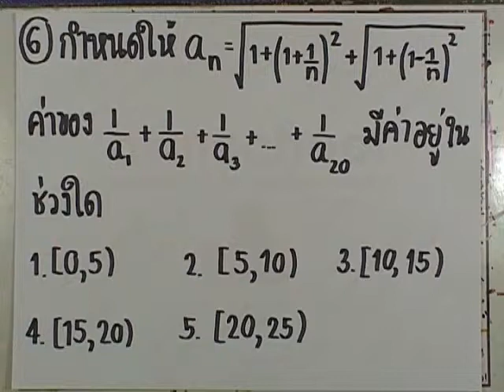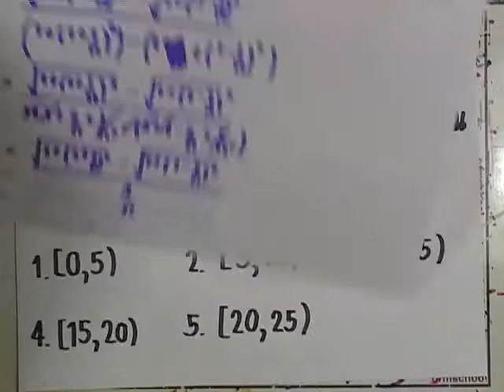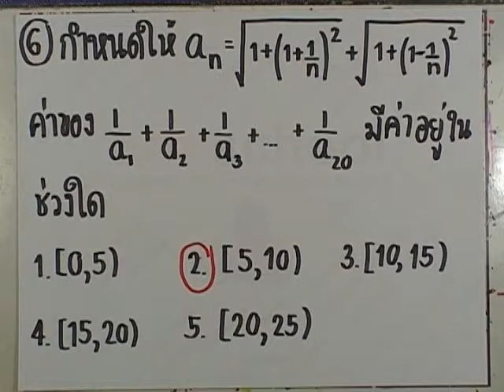ormMath A Good Book เล่ม02 : ชุด08 ตอน02 ข้อ06